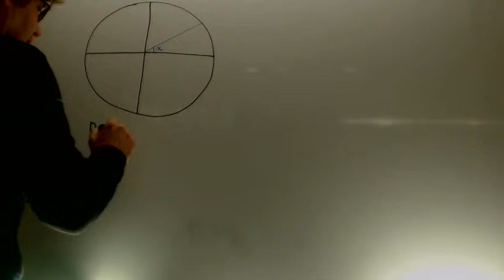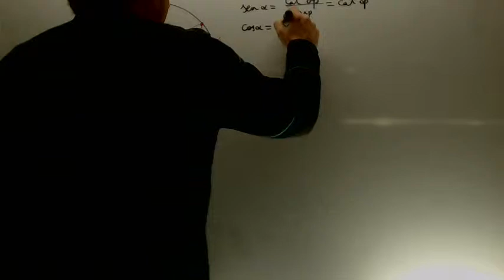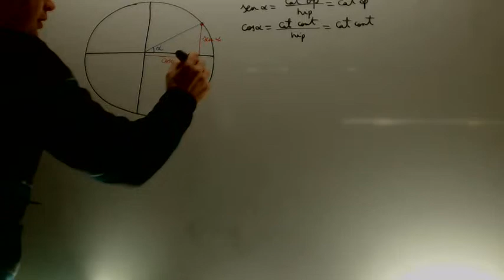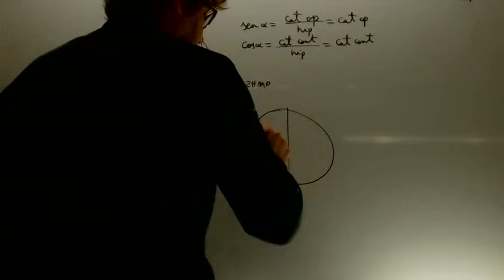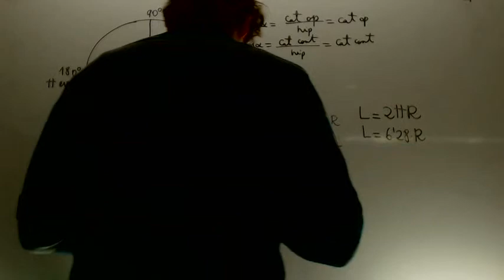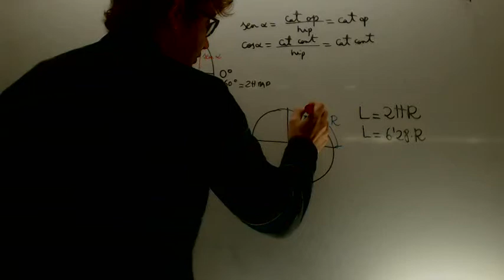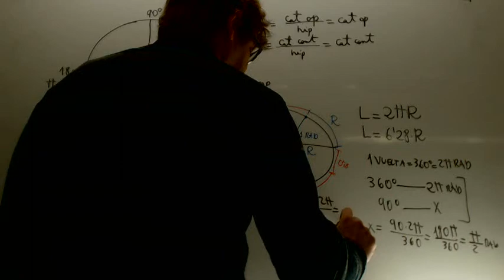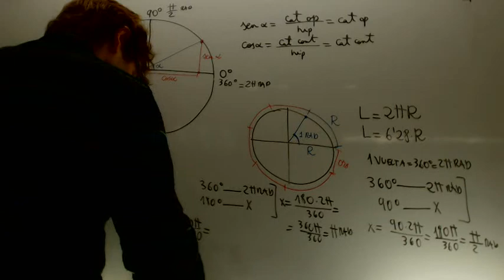Circunferencia goniometrica Matematicas 1º Bachillerato Academia Usero Estepona